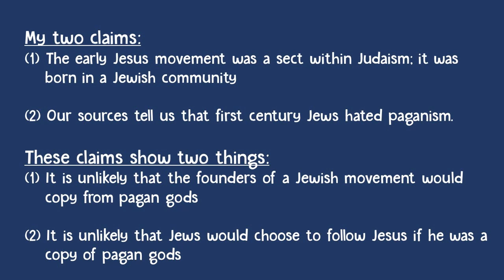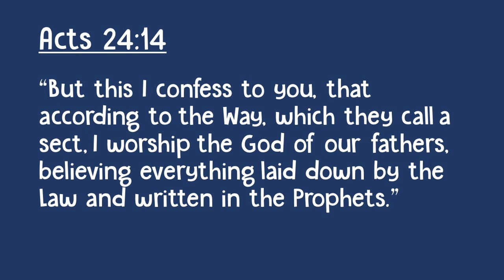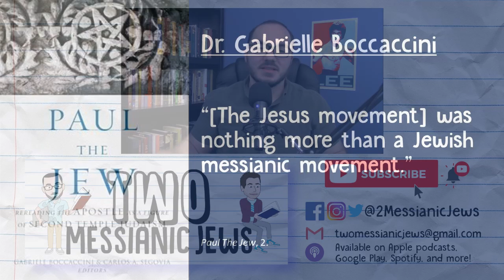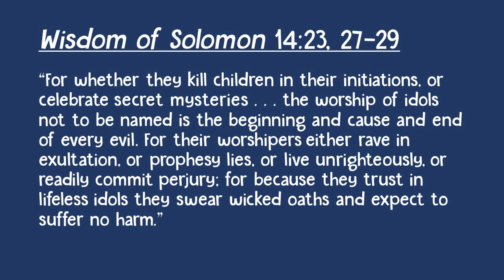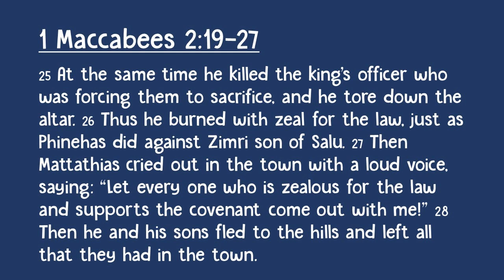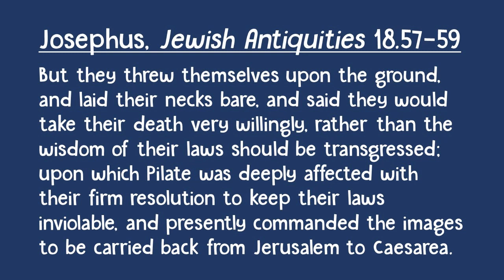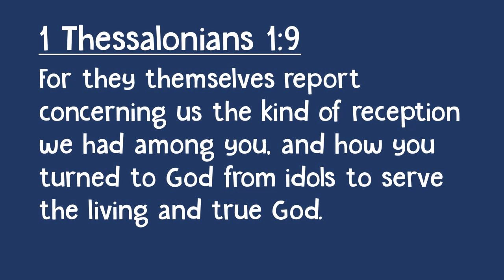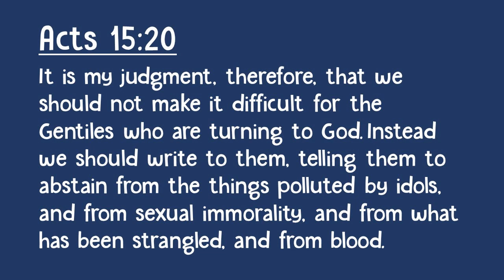Messianic Jewish Response to Jesus Mythicism | Part 3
One of the primary arguments a prominent Jewish counter-missionary gave us for why we should leave Messianic Judaism is that Jesus was a copy of pagan myths and never existed as a historical figure. In this final video of the three-part series, we show why this argument is historically implausible based on what our sources tell us about first-century Jewish views of paganism and the fact that the early Jesus movement was a sect within Judaism.

Translations:

The Wisdom of Solomon – NRSV
1 Maccabees – NRSV
Josephus, Antiquities of the Jews – William Whiston (1987)

Dr. Isaac Oliver's dissertation - Torah Praxis after 70 C.E.: Reading Matthew and Luke-Acts as Jewish Texts

Did Paul Teach Against Torah in Acts 21? Responding to Rabbi Michael Skobac